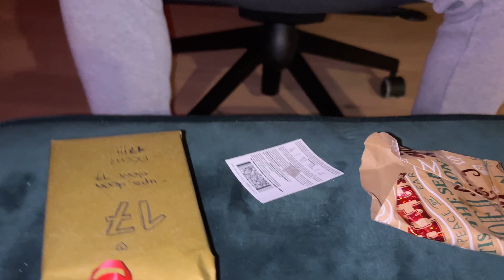So sind wir TikTok FAME geworden. 😨 Vom Kia Zum Supercar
Vom Kia zum Supercar ist unsere Serie, in der wir unseren Weg zu erfolgreichen Unternehmern dokumentieren. Wir wurden nicht in einer wohlhabenden Familie geboren und haben uns alles von 0 an selbst aufgebaut - 100% Selfmade.

Wir stehen nicht mehr ganz am Anfang - dennoch haben wir noch einen weiten Weg um an die Spitze zu kommen.

Aktuell verdienen wir als Jungunternehmer unser Geld über unsere Community futureonepercent.de - des Weiteren bauen wir gerade unsere E-Commerce Brand Moonshift.de auf.

Mehr Infos gibt es in den Videos - viel Spaß!

Trete unserer exklusiven Community bei, um dir ein Netzwerk mit ambitionierten Selbstständigen und Unternehmern aufzubauen 👇🏽

Kostenfreie WhatsApp Gruppe unserer E-Commerce Brand 🌓

Mehr von Jakob & Max
Unsere privaten Accounts
Max